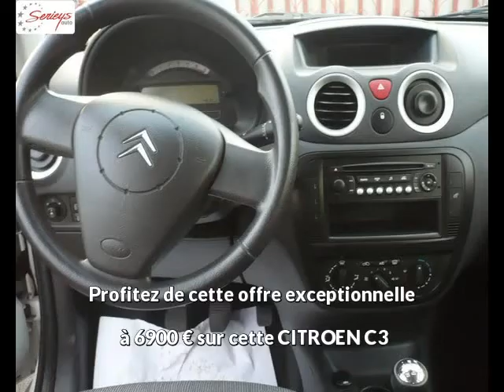CITROEN C3 Diesel occasion à 6900 €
CITROEN C3 1.4 HDi 70 Pack Clim Blanc Boîte manuelle - 96952 km - Mise en circulation le 09/05/2008 - en vente à Albi au prix de 6900 €. Voir l'annonce en ligne

Le garage Seyries Automobiles d'Albi (81) propose à la vente cette CITROEN C3 1.4 HDi 70 Pack Clim occasion n°833.

GARAGE SERIEYS

274 AVENUE ALBERT THOMAS

81000 ALBI France